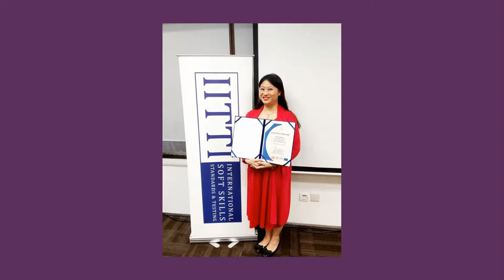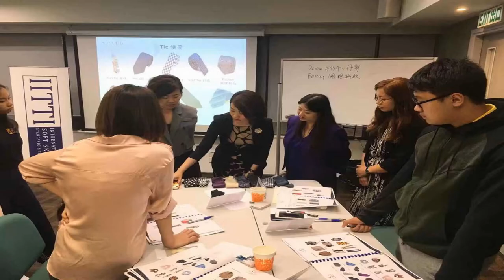鄧雅心老師參加國際形象及禮儀認證訓練及考試,考得90分！